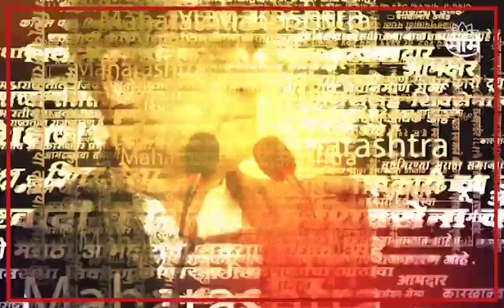Narayan Rane On Deepak Kesarkar | राणे-कसेरकर जेव्हा एकत्र येतात..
Narayan Rane On Deepak Kesarkar | एकेकाळी एकमेंकांचे कट्टर विरोधक असणारे...दिपक केसरकर आणि नारायण राणे एकत्र दिसले..निमित्त होतं कुडाळमधील मुख्यमंत्र्यांचा कार्यक्रम..या कार्यक्रमात दोघांना एकत्र आलेलं पाहून ठाकरे गटाने मात्र जोरदार निशाणा साधलाय..